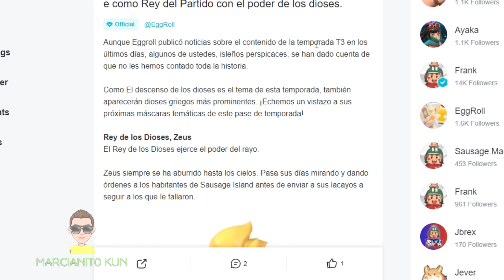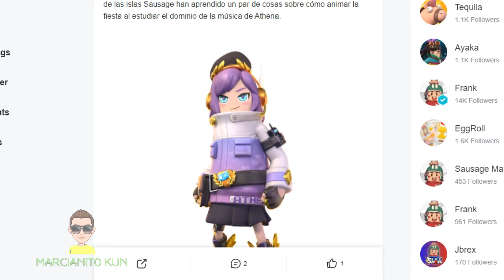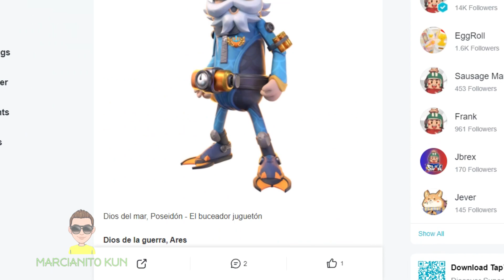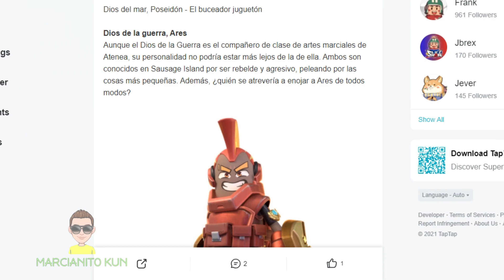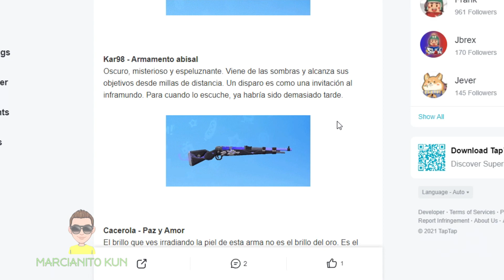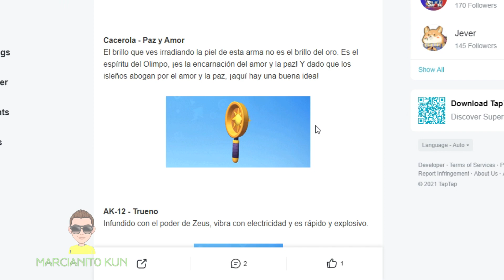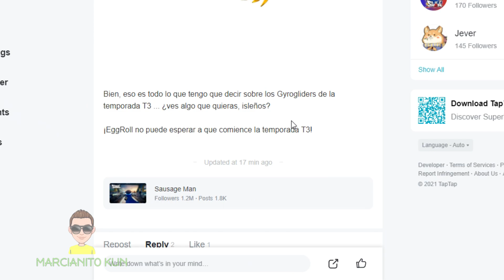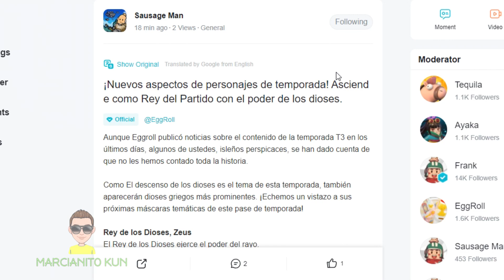Todo lo NUEVO de SAUSAGE MAN "DESCENSO DE LOS DIOSES" | MARCIANITO KUN GAMER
Pantalla: 6.65", 1080 x 2340 pixels
Procesador: Snapdragon 765G 2.4GHz
RAM: 8GB
Almacenamiento: 128GB
Batería: 5100 mAh
OS: Android 10